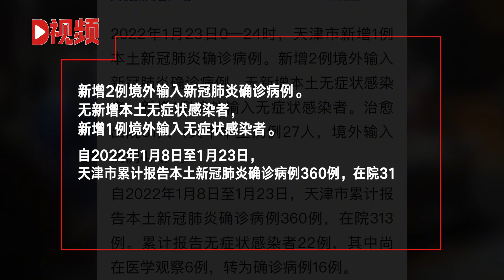天津昨日新增1例本土新冠肺炎确诊病例